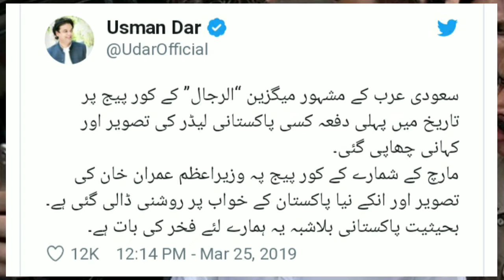imran khan picture On Saudi Magazine - pm imran khan image on saudi arabia magazine arrajol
MalangiOfficial imran khan picture On Saudi Magazine - pm imran khan image on saudi arabia magazine arrajol